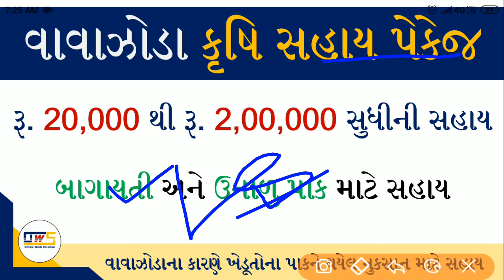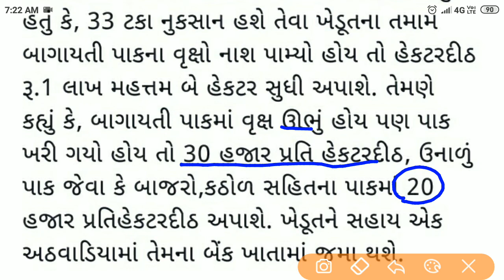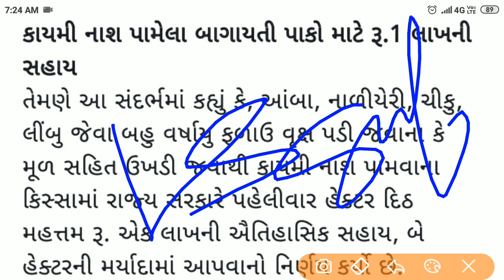વાવાઝોડા કૃષિ સહાય પેકેજ | બાગાયતી અને ઉનાળુ પાક માટે | રૂ 200000 સુધીની સહાય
1) Khedut Pak Nuksan Sahay Package 2020
2) Online Form Kya Portal Parthi Bharvanu Rahese
3) Document Kya Joshe
4) Kya District & Taluka Ne Labh Malshe